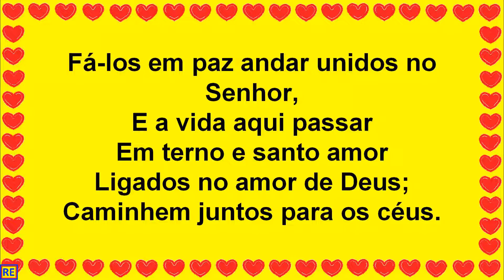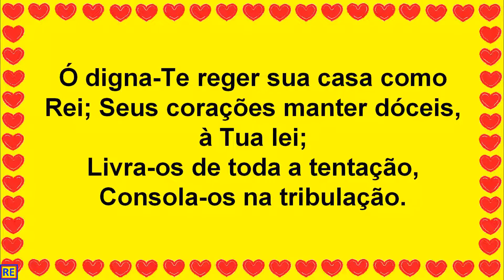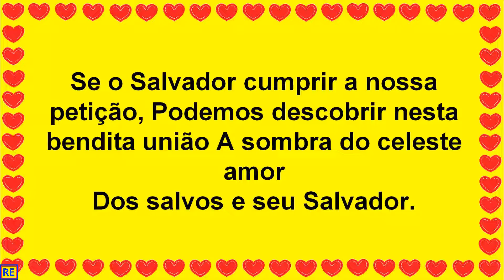Hino 195 da Harpa Cristã Play Back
Blanco e Lurdinha -